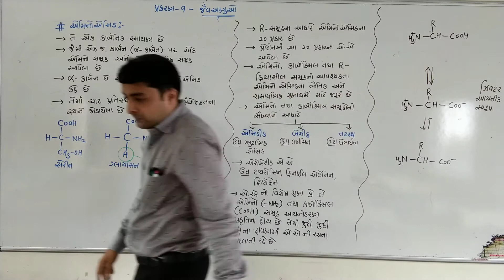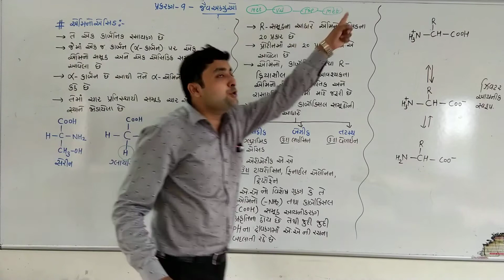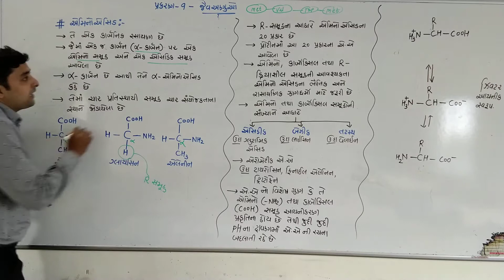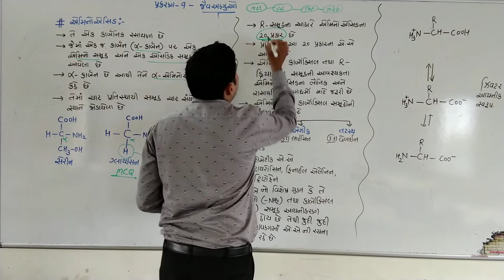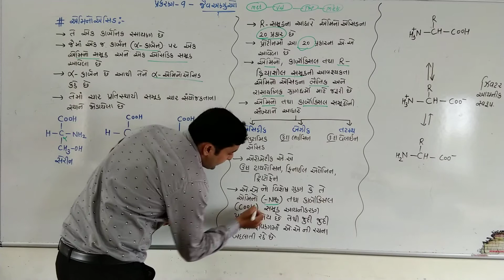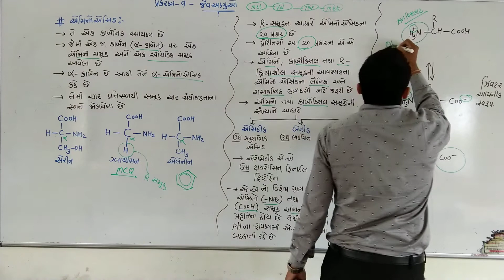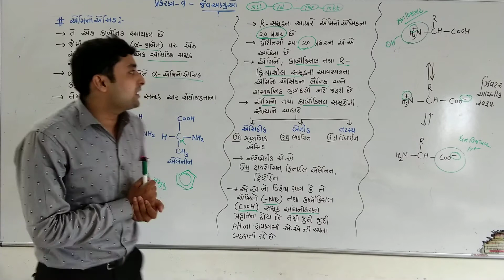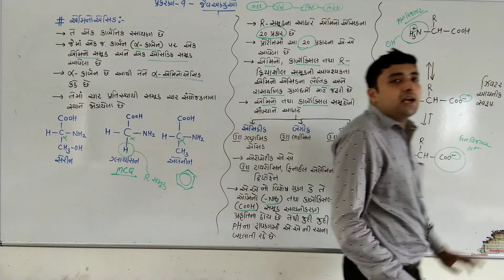Std 11# ch 9# અેમીનો એસિડ#